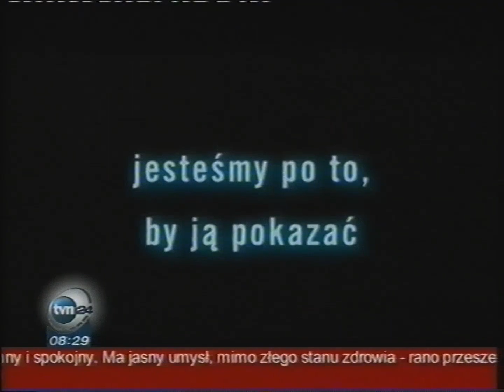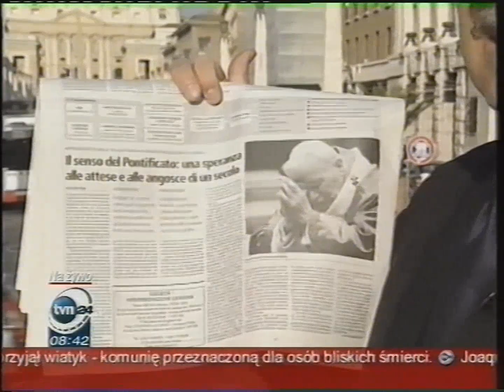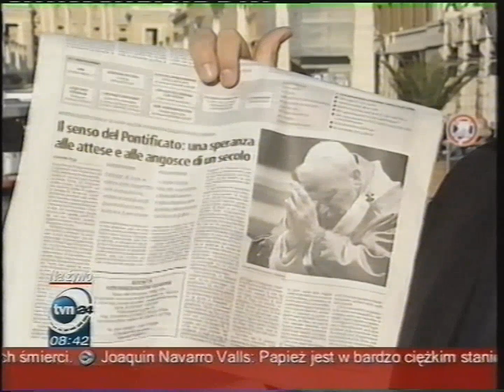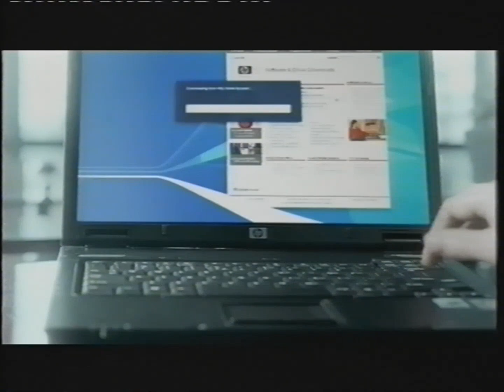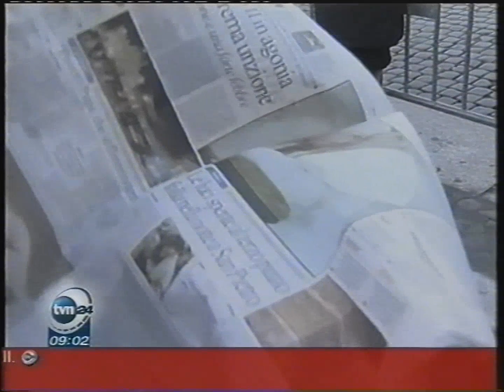TVN24 - Fragmenty emisji od godz. 8:02 z 2 kwietnia 2005 (1)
Partia kaset: Włocławek (wrzesień 2023)